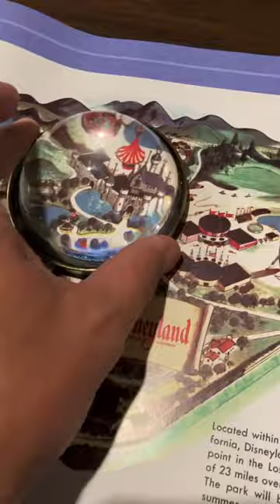Cute Book Magnifying Glass!